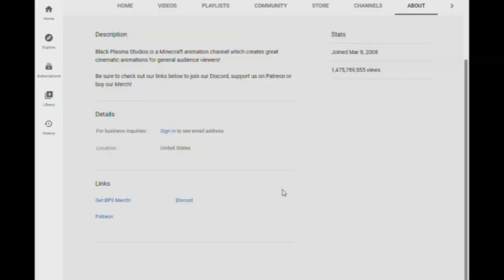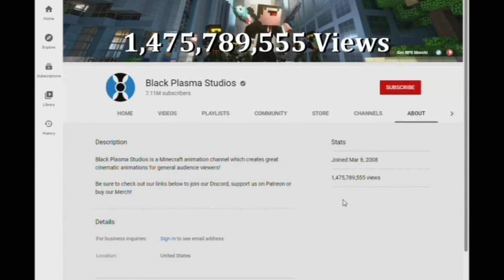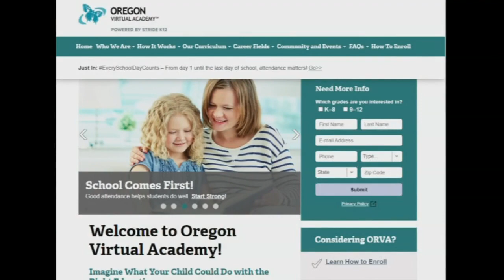Joe V meets Beaverton teen who's a professional animator